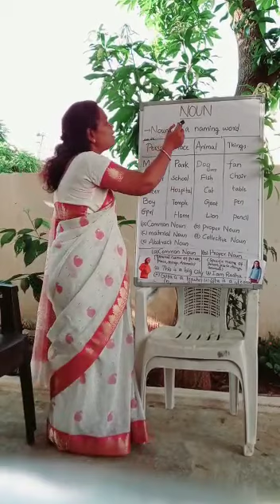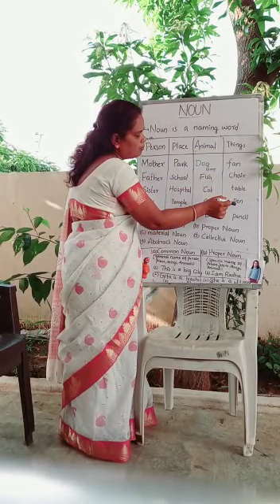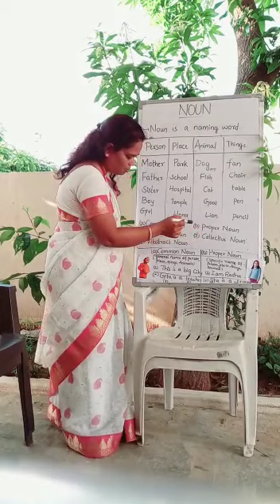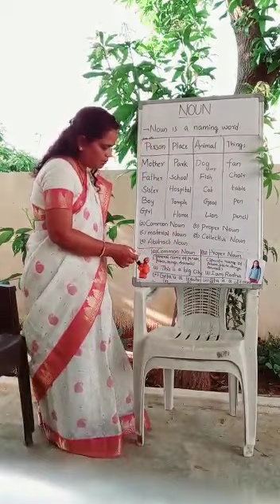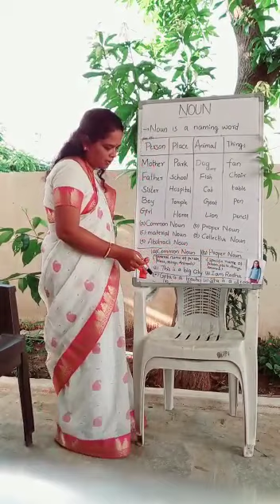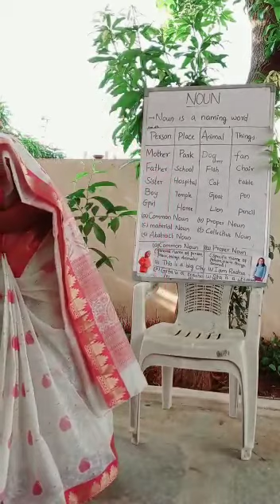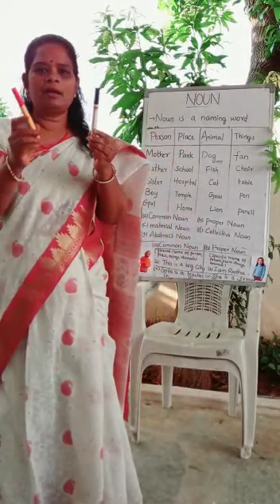LEVEL II ENGLISH NOUN